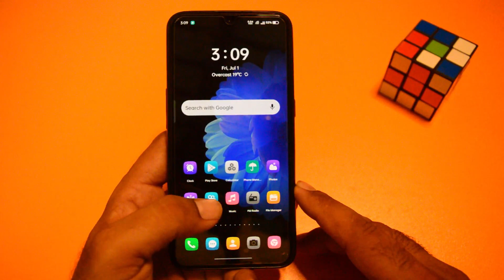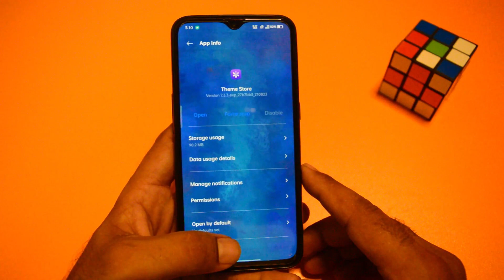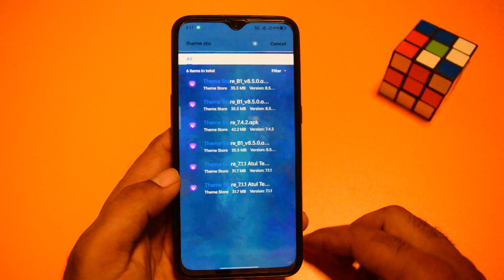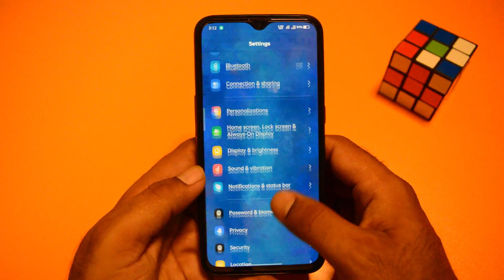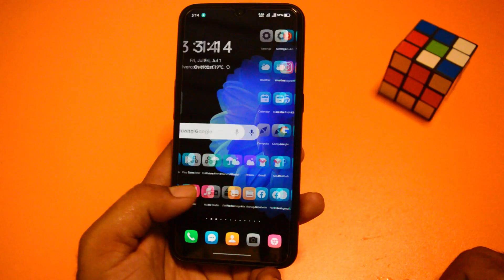Blue Flower Theme For Realme Oppo Phones||Most stylish theme ever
Theme link..
Realme UI 2.0 & Color OS 11